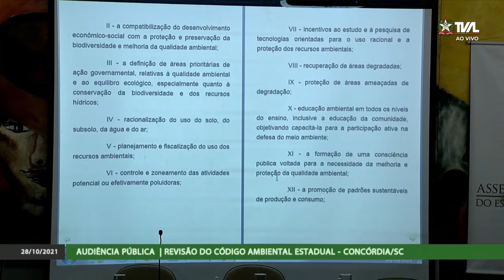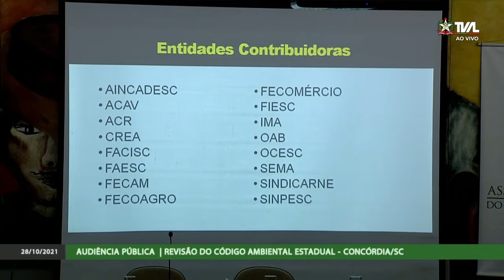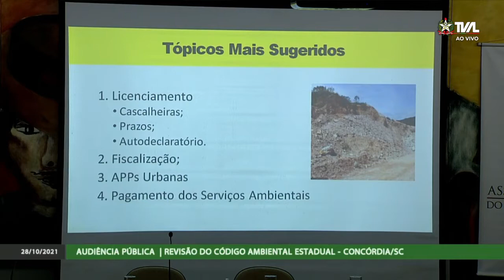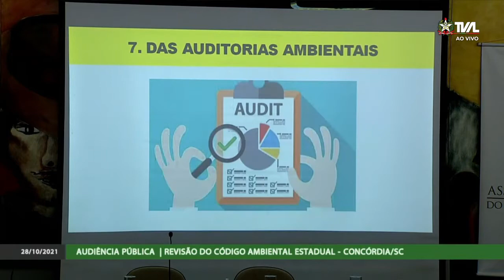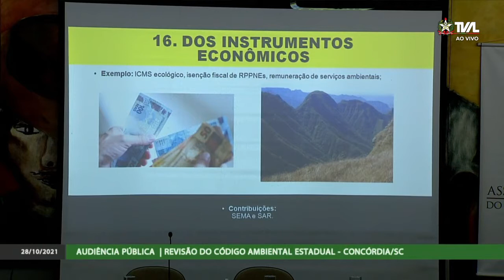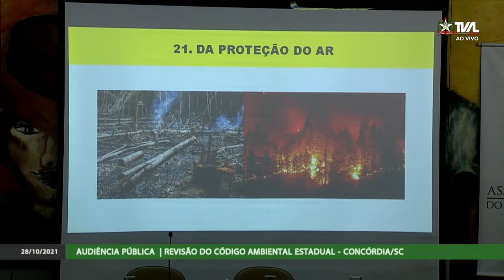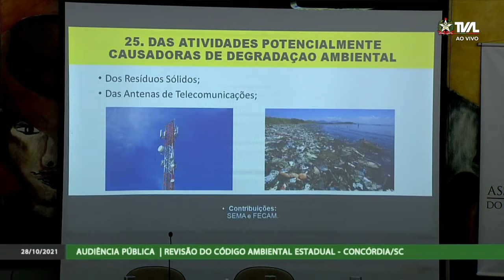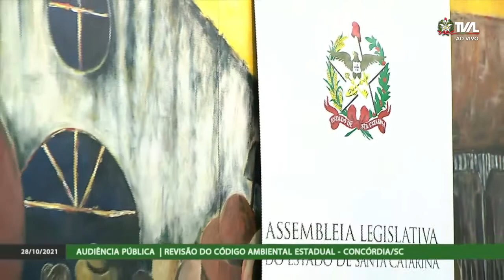Audiência Pública - Revisão do Código Estadual do Meio Ambiente - Concórdia - 28/10/21